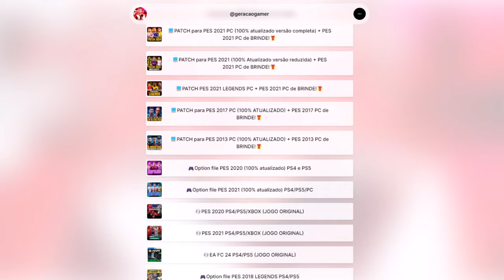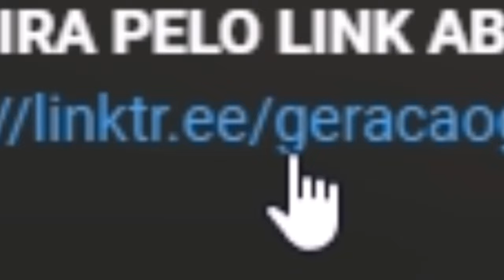🚨 COMO BATER FALTA no PES 2021 ATUALIZADO! (PS4 PS5 e PC)